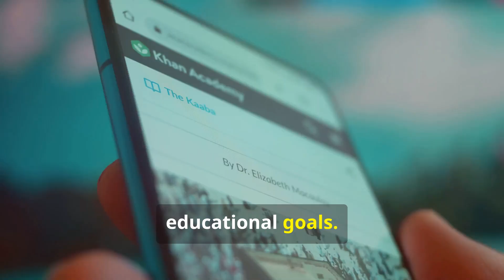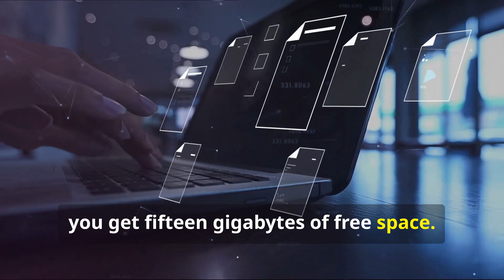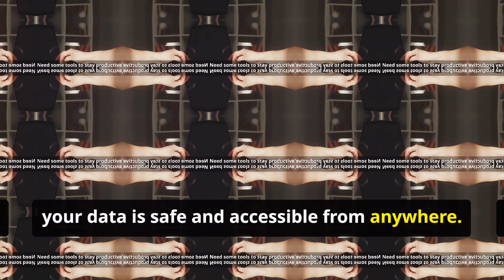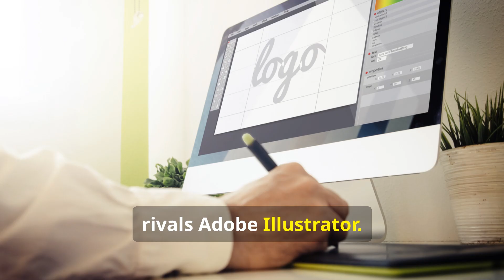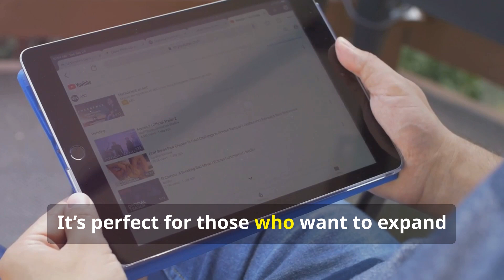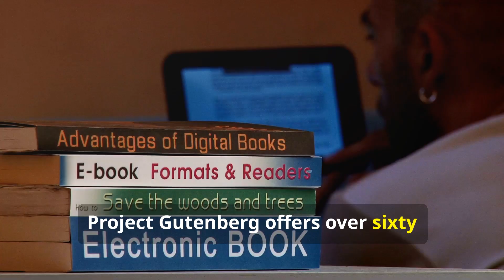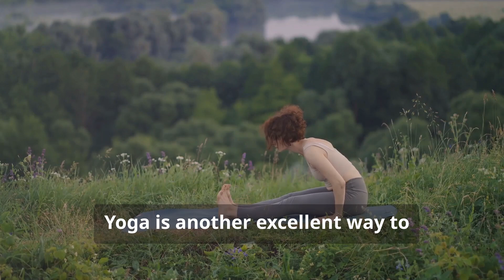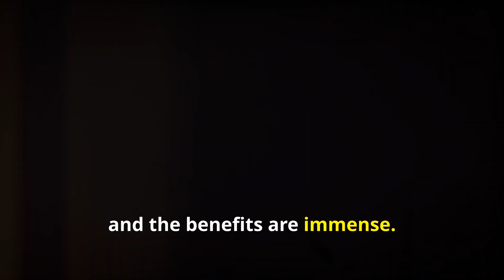Free Things Online You Should Be Taking Advantage Of Right Now!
Unlock a world of free online resources to enhance your skills and manage your life better! 🌐 Discover how platforms like Khan Academy, Coursera, edX, and Codecademy offer exceptional learning opportunities at no cost. Explore free cloud storage options with Google Drive and Dropbox, and boost your productivity with Google Docs, Sheets, and Slides. Dive into design with Canva and GIMP, and learn new languages with Duolingo and BBC Languages. Stay secure online with ProtonMail and LastPass, and access countless free ebooks on Project Gutenberg. Plus, keep fit with Nike Training Club and find your zen with Insight Timer.

OUTLINE:

00:00:00 Intro

00:01:35 Education Platforms

00:03:18 Cloud Storage

00:06:56 Productivity Tools

00:08:10 Design Tools

00:09:23 Language Learning

00:10:45 Cybersecurity & Privacy Tools

00:12:25 Open Libraries & Journals

00:14:14 Fitness & Meditation

00:15:29 Conclusion